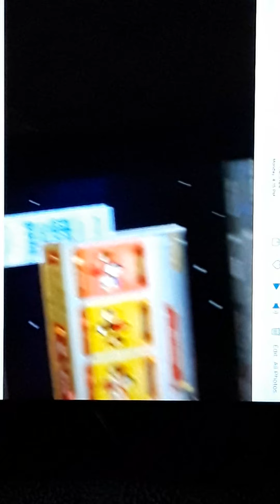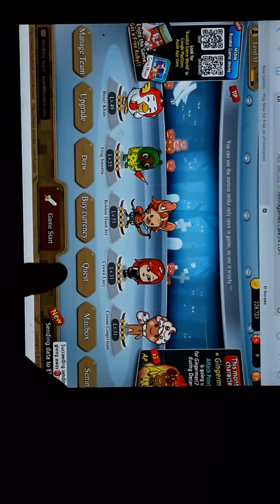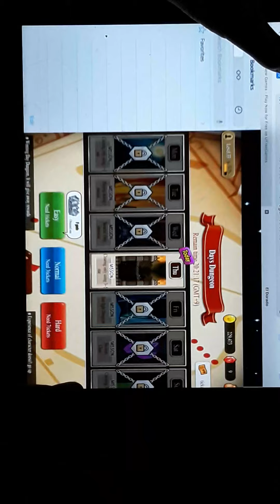El dorado defence draw 30ruby-2x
Was this vid was boring?